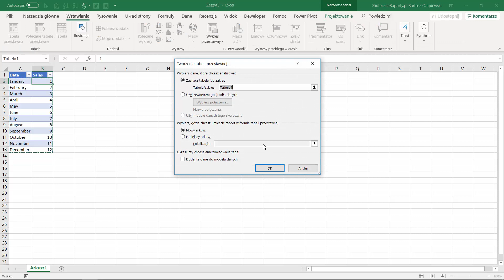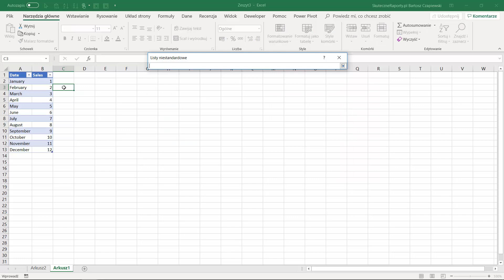14.5.Jak posortować elementy w tabeli lub na fragmentatorze? [Kurs Tabele przestawne Excel]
Pracujesz w programie Excel? Popraw swoje umiejętności w zakresie tabel przestawnych 🚀 - najbardziej elastycznego i łatwego do zrozumienia narzędzia analitycznego. W tym kursie dowiesz się, jak tworzyć, modyfikować, filtrować i wizualizować tabele przestawne oraz tworzyć dashboardy na podstawie tabel przestawnych, wykresów i fragmentatorów.

👉 Zapisz się na 13-godzinny BEZPŁATNY kurs wideo Excel (formuły, tabele przestawne, mapy), któremu zaufało ponad 50 000 osób, i otrzymaj wszystkie materiały szkoleniowe ZA DARMO:

👉 Kurs Tabele przestawne Excel to doskonała baza do dalszego rozwoju w programie Excel —  nauki o dodatkach Power Query, Power Pivot i Power BI. Uzyskaj 22 godziny kursu wideo w pakiecie Akademia 4w1 ze ZNIŻKĄ  10% 🏷, używając kodu: REWOLUCJA.

👉 Pakiet Akademia 4w1 zawiera:
• 5 godzin wideo nt. dodatku Power Query — pobieranie i przekształcanie danych w programach Excel i Power BI
• 5 godzin wideo nt. modelu danych i języka DAX dla użytkowników Excel Power Pivot i aplikacji Power BI
• 5 godzin wideo nt. Power BI Desktop – nowej platformy BI firmy Microsoft
• 7 godzin wideo nt. wizualizacji danych i projektowanie dashboardów

👉 Masz pytania? Skontaktuj się ze mną:

Bartosz Czapiewski
WWW: skuteczneraporty.pl